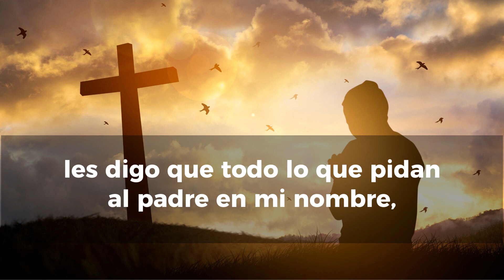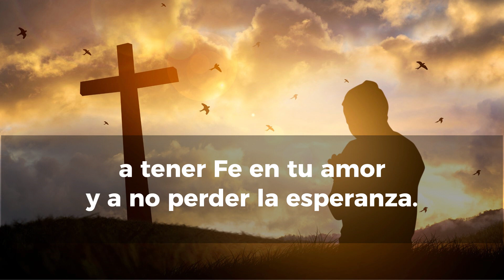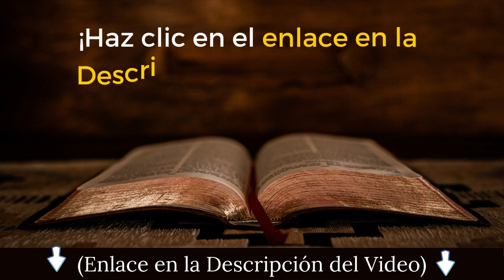🙏 Oración al SAGRADO CORAZON de JESUS para Momentos de Angustia - (Audio y Textos en Español) 🙏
🙏 "¿Deseas vivir con una paz que trasciende la mera tranquilidad? Únete a nuestro curso de examen de conciencia y descubre cómo alcanzar una verdadera paz interior."

En este video Te INVITAMOS a REZAR la Oración al Sagrado Corazón de Jesús para pedir ayuda en momentos de angustia. 🙏
Rézala con nosotros...

El Sagrado Corazón de Jesús es una devoción cristiana que se centra en el corazón de Jesucristo como símbolo del amor divino hacia la humanidad. Esta devoción se originó en Francia en el siglo XVII, cuando se reveló a una monja llamada Santa Margarita María de Alacoque la importancia del amor de Jesús por todos los hombres y mujeres. El Corazón de Jesús es representado como un corazón humano rodeado de espinas, con una llama en la parte superior que simboliza el fuego del amor divino.

La devoción al Sagrado Corazón de Jesús es una invitación a acercarnos a Jesús con confianza, amor y gratitud, y a imitar su amor y compasión por los demás. Es una forma de profundizar en nuestra relación con Dios y de buscar la paz y la esperanza en momentos de angustia y dolor. A través de esta devoción, podemos encontrar consuelo y fuerza para afrontar los desafíos de la vida.

La oración al Sagrado Corazón de Jesús es una forma de expresar nuestro amor y confianza en Él, de pedirle su ayuda y protección en los momentos de necesidad y de agradecerle por su amor y misericordia hacia nosotros. Esta oración puede ser recitada en momentos de meditación personal o en comunidad, y puede ser una fuente de consuelo y fortaleza para aquellos que la recitan.

El Sagrado Corazón de Jesús es un símbolo de la fe y la esperanza cristiana, un recordatorio del amor divino que está siempre presente en nuestras vidas y que nos guía en nuestro camino hacia la salvación. Que nuestra devoción al Sagrado Corazón de Jesús nos inspire a amar y servir a nuestros hermanos y hermanas con el mismo amor y compasión que Él nos muestra cada día.

Oración al Sagrado Corazón de Jesús para pedir ayuda en momentos de angustia

Oh Jesús, que dijiste: "En verdad les digo que todo lo que pidan al Padre en mi nombre, Él se lo concederá", aquí me presento ante ti con mi corazón herido y angustiado para pedirte tu ayuda y consuelo en este momento difícil que estoy pasando.

Confío en tu bondad y misericordia, oh Sagrado Corazón de Jesús, para que escuches mis súplicas y me concedas la gracia que tanto necesito (pedir la gracia específica que se necesita).

Te ruego que me des la fuerza y la paz que necesito para superar esta prueba. Ayúdame a confiar en ti, a tener fe en tu amor y a no perder la esperanza.

Te ofrezco mi dolor y sufrimiento, oh Jesús, como una pequeña muestra de mi amor por ti y por todos aquellos que sufren en el mundo. Que mi dolor pueda ser una fuente de gracia y bendición para aquellos que lo necesitan.

Te pido que bendigas a mi familia y amigos, y a todos aquellos que me rodean. Que tu amor y tu paz estén siempre con nosotros.

Oh Sagrado Corazón de Jesús, confío en ti y te amo. Amén.